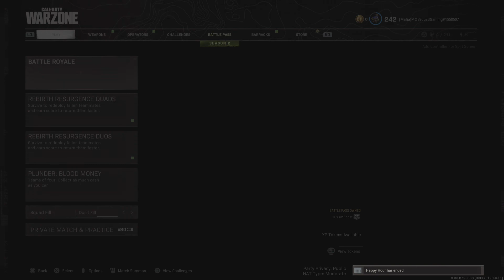Warzone S2 E53 (Ft KulbirxD, FredSmackHeem, & NytefoxZX ) 17 Kills